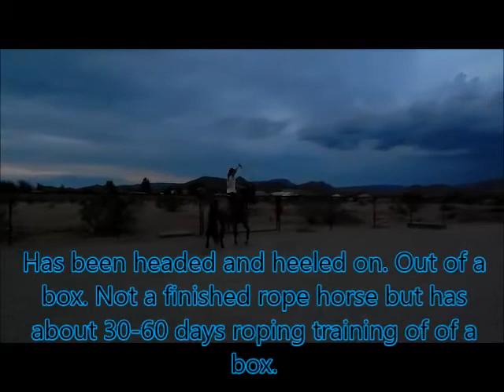robyns fancy doc